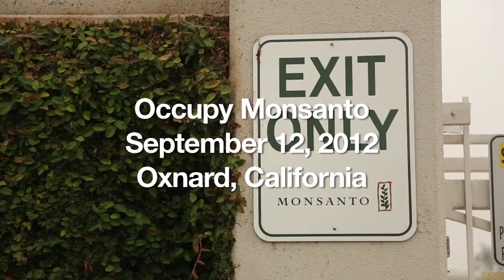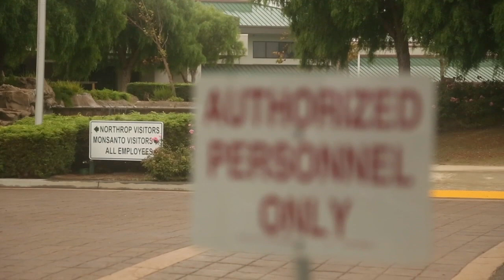Occupy Monsanto Stops GMO Seed Distribution 9-12-12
Occupy Monsanto Stops
GMO Seed Distribution

9 Arrests Made at GMO Seed Distribution Plant
OXNARD, CA -- On Wednesday, September 12 activists calling themselves the Genetic Crimes Unit (GCU) shut down shipping and receiving access points at Monsanto's Oxnard seed distribution facility located at 2700 Camino Del Sol. By peacefully blockading the exit and access points the group effectively shut down the distribution of genetically engineered (GMO) seeds for a day.

Monsanto is the largest producer of GMO seeds and is being called out for their genetic crimes by a network called Occupy Monsanto. Today's protest is the beginning of a series of over 65 different autonomous actions that officially start on September 17, a year since Occupy Wall Street movement began. Actions are planned throughout the world including the US, Germany, Canada, India, Paraguay, Philippines, Poland, Argentina, Australia, Spain, Russia, and Japan. More info as well as video available for media use of today action can be found Attn: Please Credit Video to Occupy Freedom LA

After occupying all three shipping and receiving entrances to the Monsanto facility using flashy theatrics including a car with a giant "fish-corn" on top of it and a 6-foot high jail cell complete with someone dressed up like the CEO Hugh Grant of Monsanto inside. Eventually after 5.5 hours the fire department was called in and 9 anti-GMO activists were arrested and charged with trespassing.

"The reason I am occupying Monsanto and willing to put myself at risk of arrest is because Monsanto has genetically engineered food crops to contain novel untested compounds that result in more weed killer sprayed on our food, without informing consumers. Unlike most industrialized countries including every country in Europe, Japan and even China, in America right now there are no labels on our food informing us whether we are eating GMOs or not. We have a right to opt out of this experiment: it's not up to chemical companies what I feed myself and my family. Monsanto has bought and sold both parties and has handpicked henchmen at FDA and USDA making sure we are kept in the dark. Monsanto is also currently fighting the California Prop 37 GMO labeling initiative that would give consumers the right to know if they are eating GMO foods. said GCU member Ariel Vegosen.

The GCU arrived onsite wearing bio-hazmat suits and with giant banners saying the "99% V. Monsanto" and "Seminis and Monsanto bringing weed killer GMO food to your table." Next week there will be more protests all over the nation.

"In the name of Wall Street profits, chemical corporations such as Monsanto genetically engineer crops to withstand high doses of their toxic weed killers that contaminate our food and water, and have not been proven safe. We deserve to know what we are eating and we should put the GMO crops back in the lab and off the kitchen table.  The US chemical lobby has so far made sure Americans are kept in the dark and we are tired of inaction by Obama, " said GCU unit member Rica Madrid.

"We are here today in civil disobedience because we believe strongly that we have no other option," said GCU unit member David Pillar. "Its time for healthy food now."

On Sept. 17, 2012 Occupy Monsanto is calling for hundreds of actions internationally,